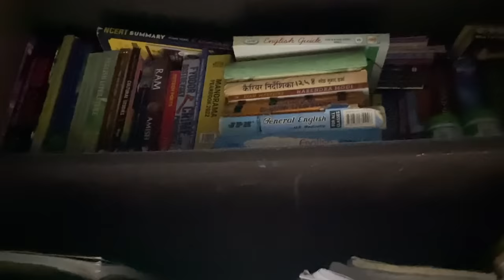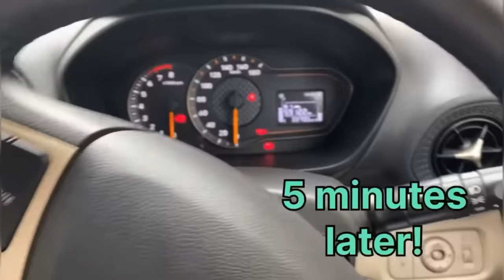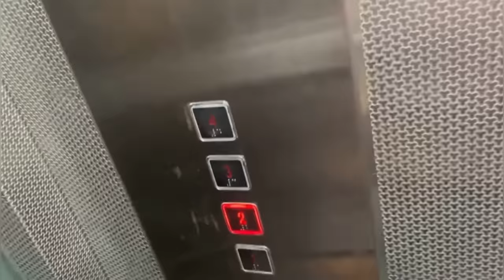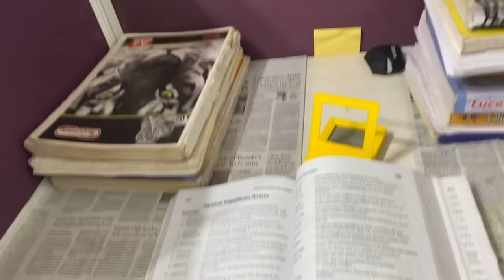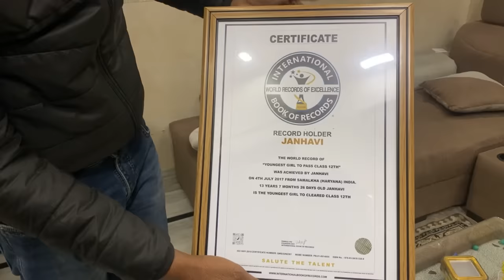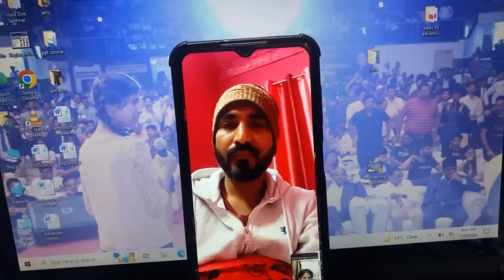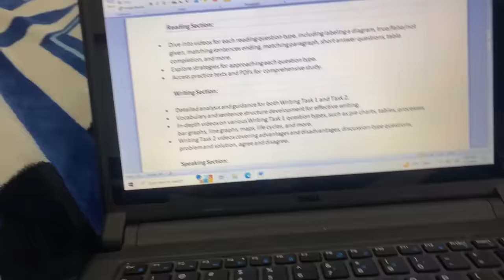20 Year Old Assistant Professor, Day in my Life !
20 Year Old Assistant Professor, Day in my Life !

Now The Wonder Girl Of India, Miss Janhavi Panwar has come up with new courses where you all can learn different accents.

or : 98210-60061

Enroll yourself in the course now!

Happy Learning!